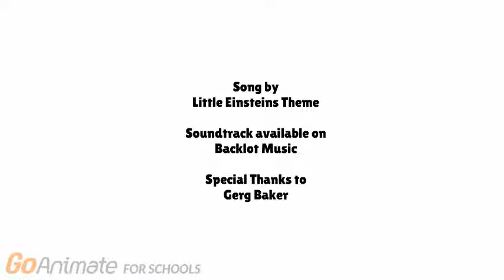produced by nick games